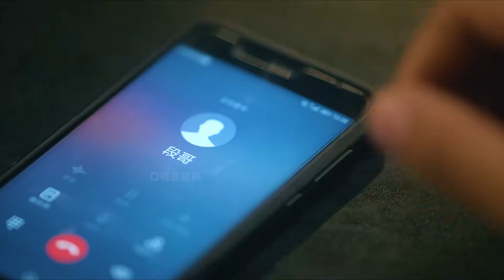人皮面具，一人三角，少女夢魘，《獵罪圖鑒》之易容綁架案（上）